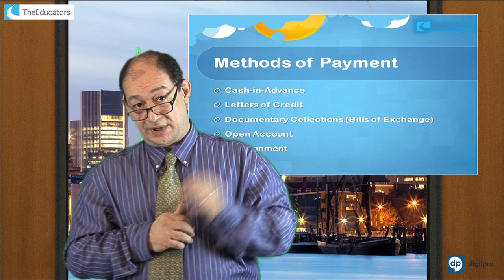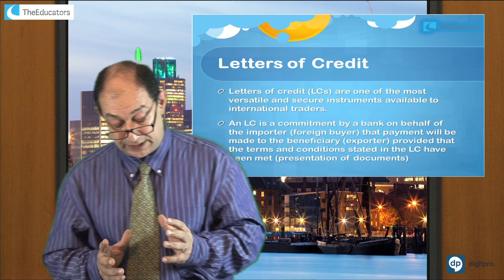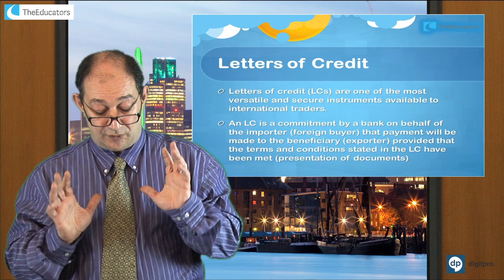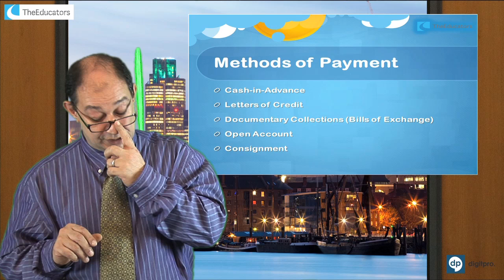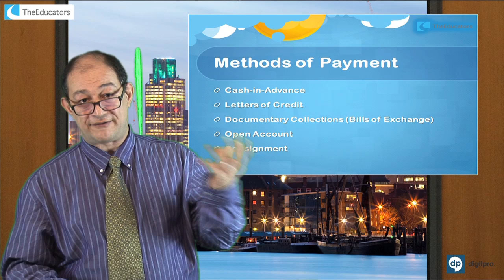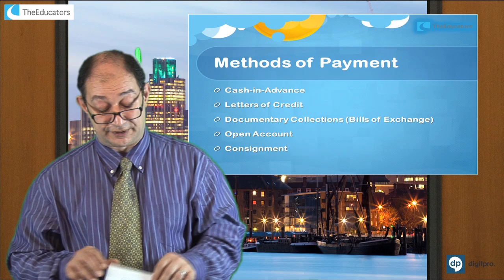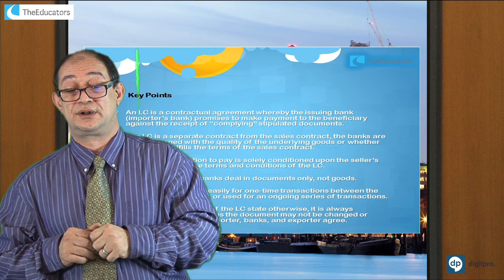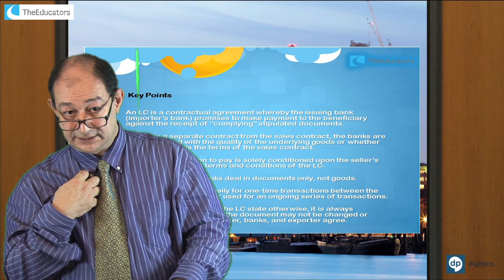Methods of Payment in International Trade.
Did you like this video? Please Share It.

This course is designed to provide the learners, and those operating within International Trade, an opportunity to broaden their understanding of globaltrade issues, and to gain a clear understanding of the processes and practicalities of InternationalTrade.
The course is suitable for all those involved in importing and exporting. It is also appropriate for corporate service providers such as banks, forwarders, accountants and international trade advisers.
This video covers Hollensens five steps of International Expansion:
1. To go international or not?
2. Which markets to enter?
3. Market entry strategies.
4. Designing the global marketing programme.
5. Implementing and coordinating the global marketing...
Speaker: Siamak Taslimi

Help me keeping Digitpro active!